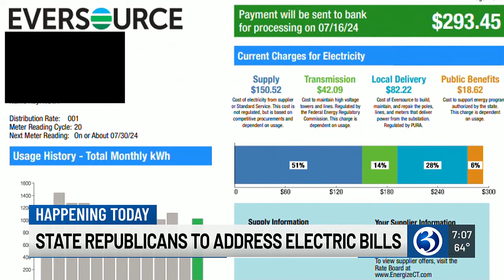VIDEO: CT Republican lawmakers to discuss electric rates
CT Republican lawmakers planned to talk about rising electric bills during a news conference on Thursday.